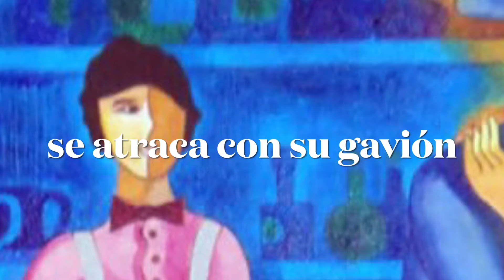Realidad. Tango de Eduardo Silveira. Letra de Bocha Gallo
Arreglo de Guillermo Silveira